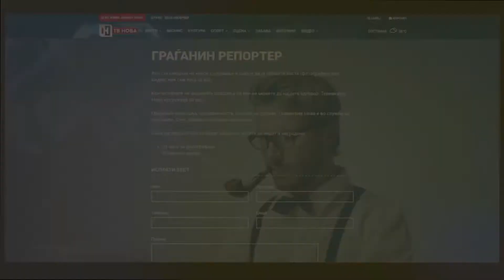Биди граѓанин репортер на ТВ Нова